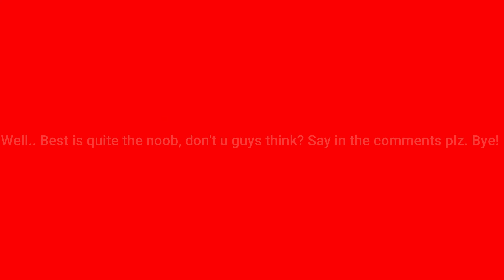Arsenal 1v1 Against bestdj2009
Search bestdj2009 for his channel!